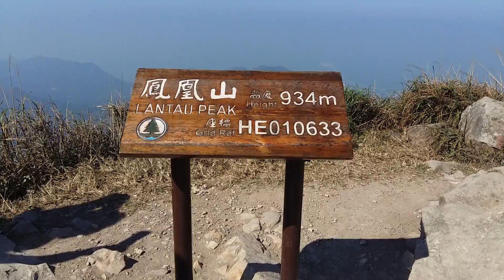鳳凰山 (8)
鳳凰山